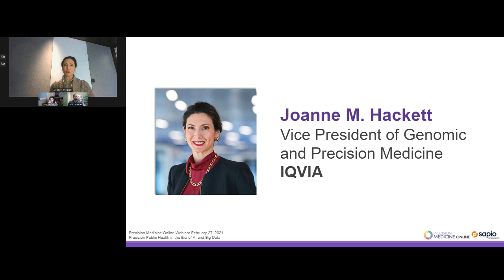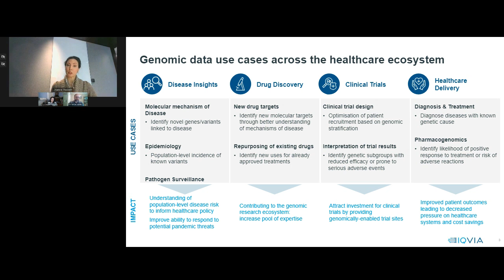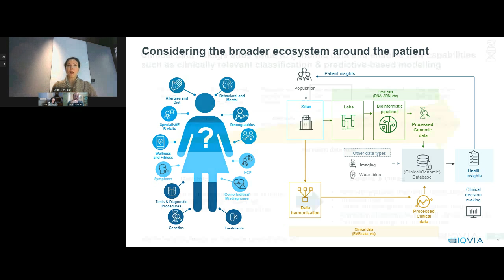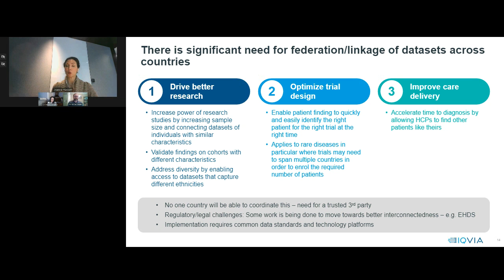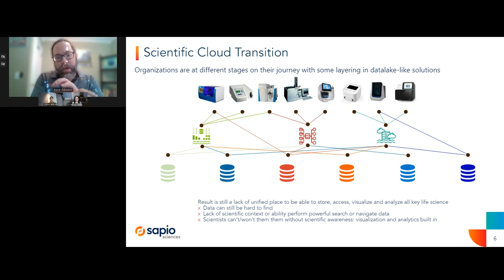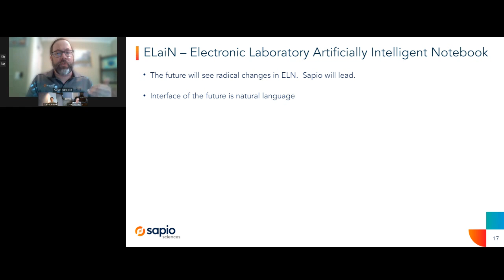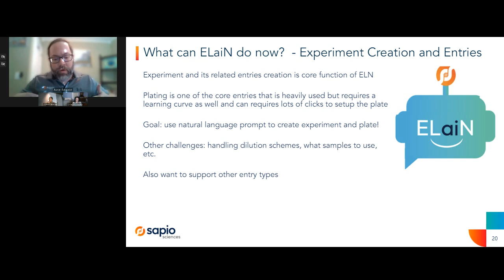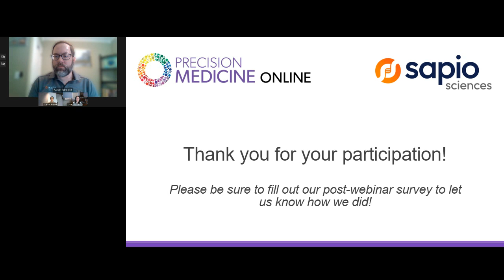Webinar Precision Health in the Era of AI and Big Data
In this webinar, Joanne Hackett of IQVIA, a leading expert on precision public health, will discuss how the convergence of precision medicine and new technologies, such as next-generation lab informatics and GPT-AI techniques, are revolutionizing healthcare through faster disease diagnosis, the development of new therapies, and improved clinical trial access.

Hackett will discuss the latest advancements in precision medicine, emphasizing their impact on rare diseases and the role of genetic testing in routine healthcare. The presentation will address the future of precision medicine, focusing on the decreasing costs of genetic analysis, the need for policy development, and the importance of education and public awareness. The application of precision medicine to improve disease outcomes in various fields, particularly oncology, pediatrics, and chronic genetic conditions, will be discussed. Furthermore, Hackett will examine the broader influence of precision medicine on healthcare, society, and the environment, emphasizing the shift from disease treatment to prevention.

Aaron Schooler, senior manager of presales at Sapio Sciences, will explore the advancements in configurable lab workflow, AI chat, and next-generation lab informatics, highlighting how these technologies are optimizing research, automating workflows, simplifying processes, and accelerating data analysis in a rapidly changing environment. The speakers will discuss how AI and lab informatics are not only speeding up research but also enhancing the precision and reliability of results, leading to groundbreaking discoveries more quickly.

Data management, a pivotal component of precision public health, will be discussed in detail. The speakers will delve into groundbreaking data management strategies that provide scientists with unprecedented access to vast amounts of data generated in precision public health, focusing on unified access, FAIR data compliance, data integrity, and facilitation of easy access and retrieval of scientifically meaningful data.